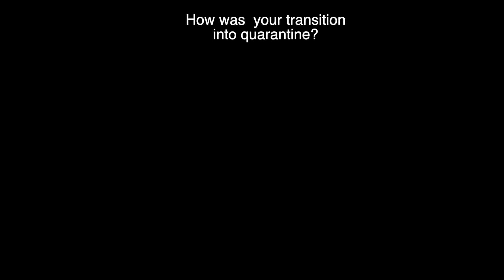EPIC YOUTH TALK ABOUT IT PART TWO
David, Chloe, and Kendall have an honest conversation about their transitions in COVID and how it affected them.

ABOUT US:

Epic Youth is the youth ministry of Epic Church International led by Pastors John & Ilena Wagner. At Epic Youth, EVERYONE belongs! We strive to not only preach God’s love but to show you God’s love!